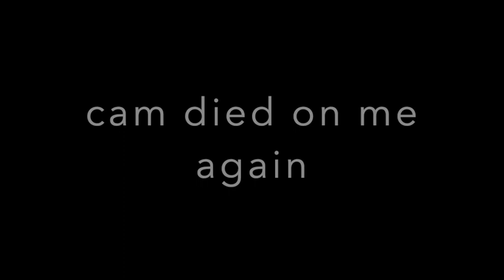WAY too personal STORY-TIME - Mandela effects - deja vu - simulation theory + multiverse - Silence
Way too personal story times and creepy theories

Content:
Start talking about deja vu @ 5:00
Talks about anxiety /panic @ 10:00
Talk about computers ocd and universe @ 15:00
Child Movie Mandela effect @ 17:30 and how can movies disappear on vhs
Scify movie Mandela effect @ 19:55
The actress that I remember from the movie @ 21:28
Personal anecdote on lag in the universe/ghosts @ 24:00 ish
Multiverse parallel universes etc @ 26:00
The rest:
Colective unconscious
Alex jones
Past life memories
Icke
Feelings of infinity
Etc
Party where people reprogram their past @ 34:00

Silence